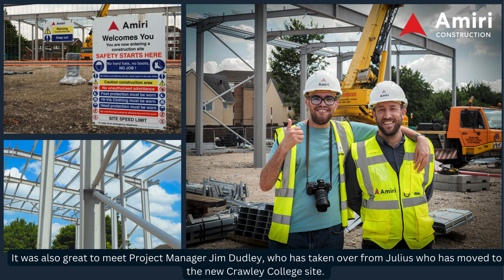It's Steel Time at Compton Business Centre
The construction of a new industrial warehouse unit, boasting 21,490 sq ft of space, will be 100% electric with EV charging points and glulam timber beams in the office area.